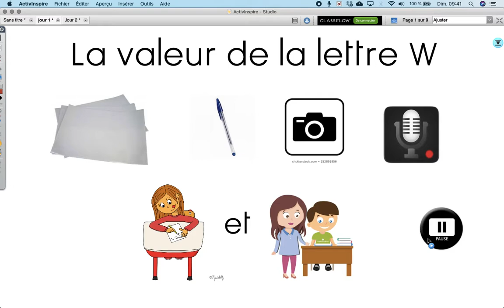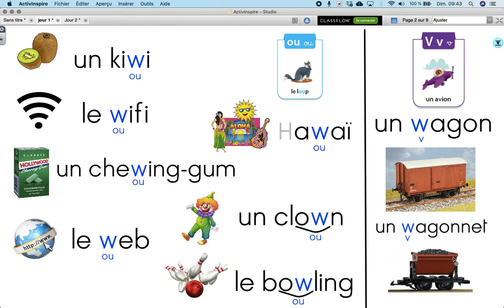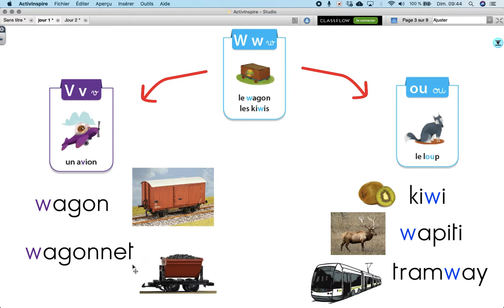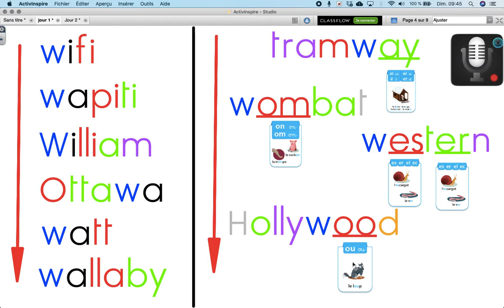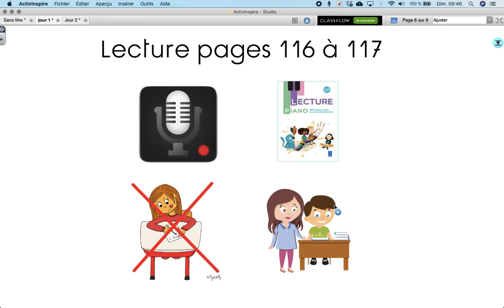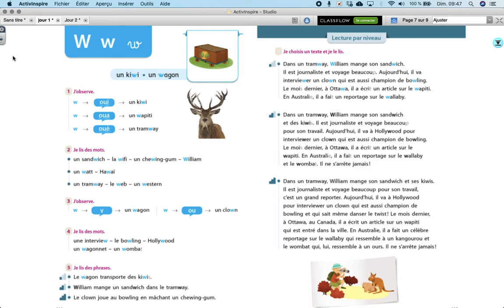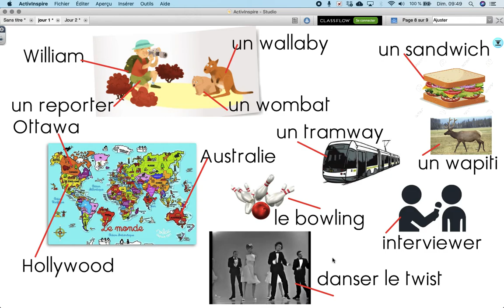Lundi 25 mai - Lecture